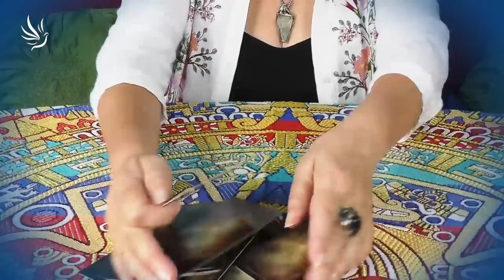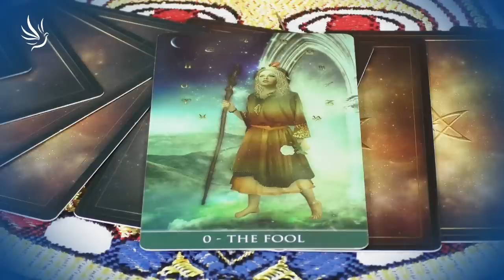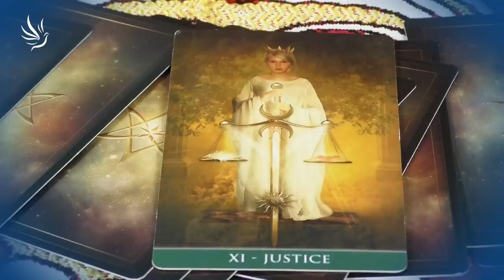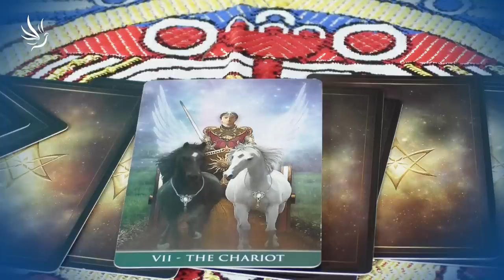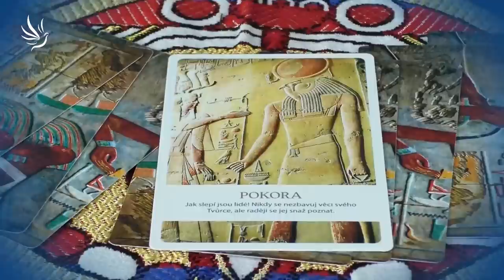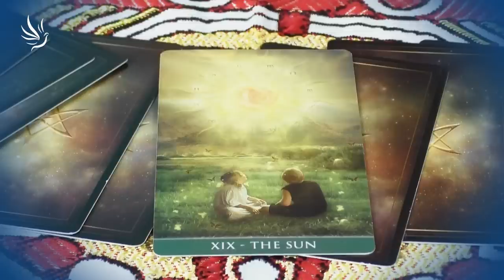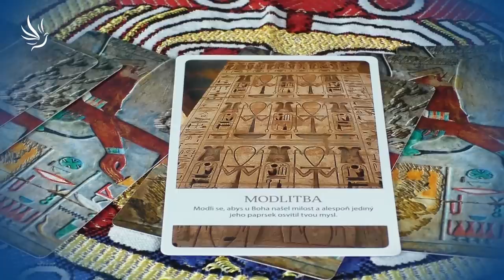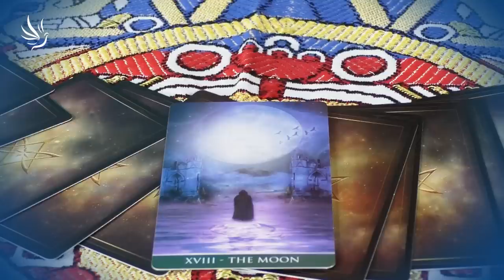Věra Várady, Podzimní rovnodennost 23. září 2022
Astroložka a šperkařka Věra Várady

🕊💙 Moc děkujeme 💙🕊